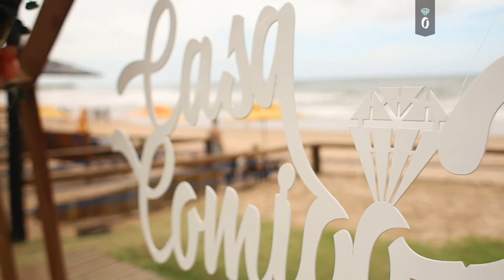O pedido de casamento Surpresa no Réveillon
O casal tinha uma viagem de Réveillon programada com os amigos e Carlos, achou o momento ideal para surpreender sua amada e fazer um pedido de casamento surpresa com uma linda vista e rodeado de pessoas importantes.
Iniciamos a produção pensando em tudo que o casal mais gosta para que ficasse ainda mais surpreendente.

Nós, junto ao noivo com amor, cuidado e carinho escolhemos um lindo cenário para que isso acontecesse, a beira mar,  com muitas flores, mesa posta e o famoso letreiro "CASA COMIGO?"!
O noivo deixou a timidez de lado e a emoção tomou conta de todos.
Mais um Pedido inesquecível!!